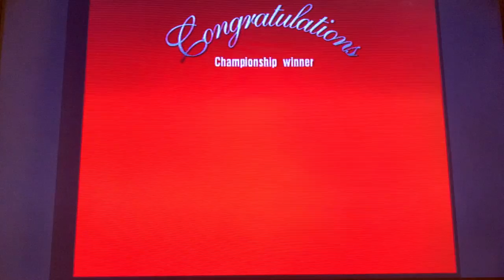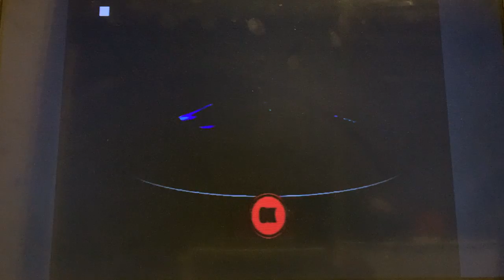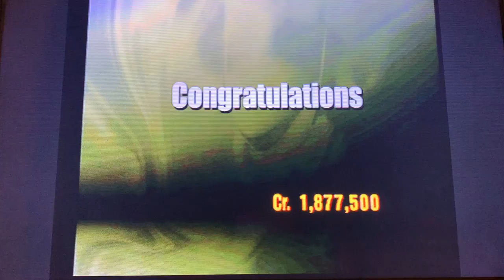Gran Turismo 3: A-Spec, The Prize Cars By, Formula GT 🏎 Championships 🏆, 1/5